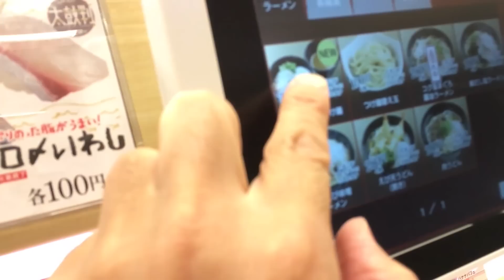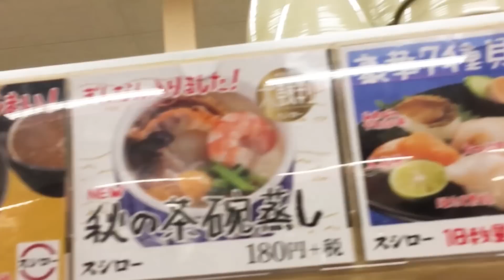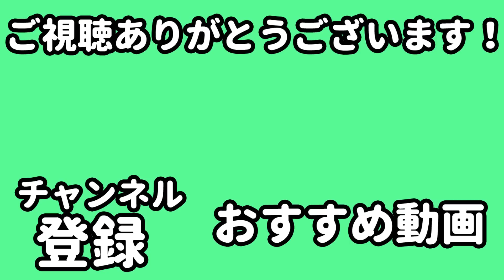スシローの鯖系カレーつけ麺が寿司屋の壁を超えすぎててやばい。